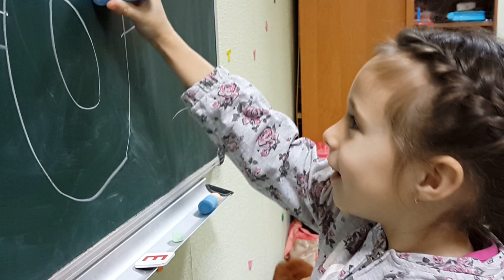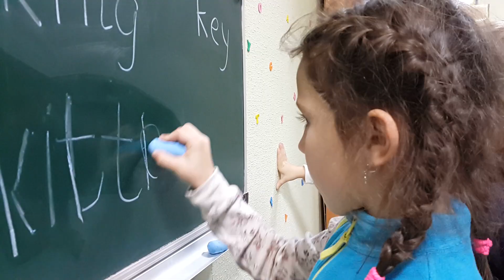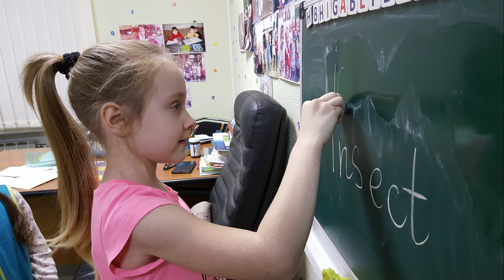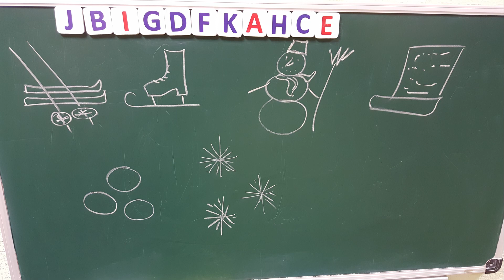Останні тижні 17-го в клубі Happy English